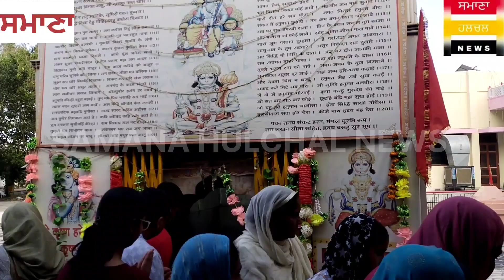ਖੂਬ ਲੱਗੀਆਂ ਰੌਣਕਾਂ ਮਾਤਾ ਮਾਈਸਰ ਮੰਦਰ 'ਚ ਲੱਖਾਂ ਭਗਤਾਂ ਨੇ ਲਿਆ ਆਸ਼ੀਰਵਾਦ